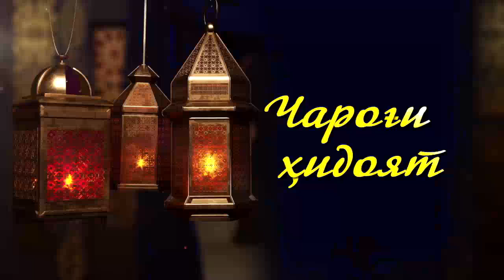Падару модар | ЧАРОҒИ ҲИДОЯТ